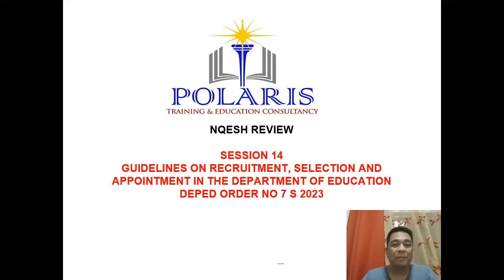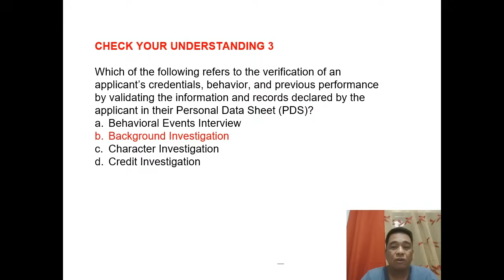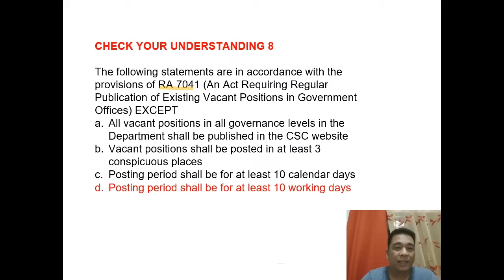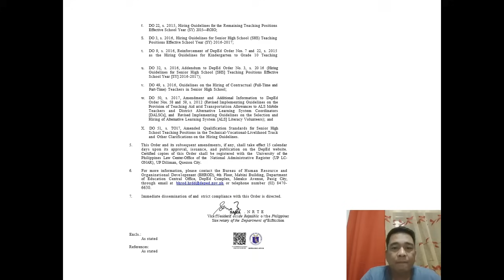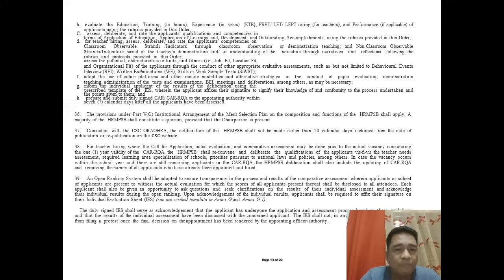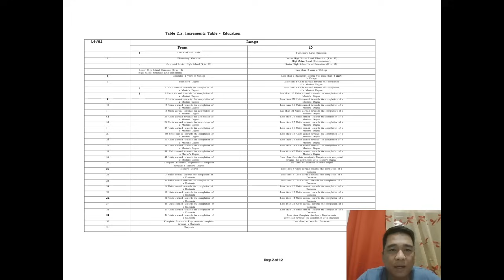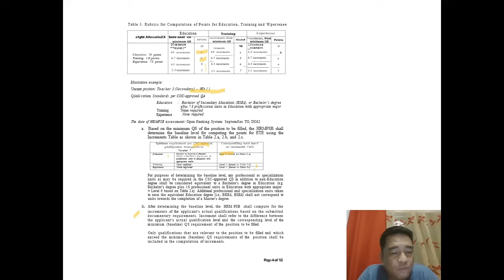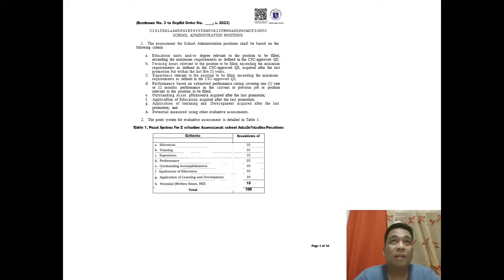NQESH Review Session 14: Guidelines on Recruitment, Selection and Appointment in DepEd (DO 7 s 2023)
This video provides Mock Tests and Full Discussion on DO 7 s 2023 (Guidelines on Recruitment, Selection and Appointment in the Department of Education)